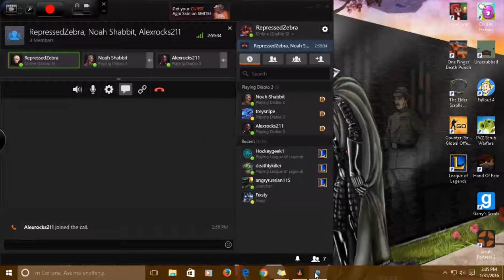Diablo 3 : Into the Snow